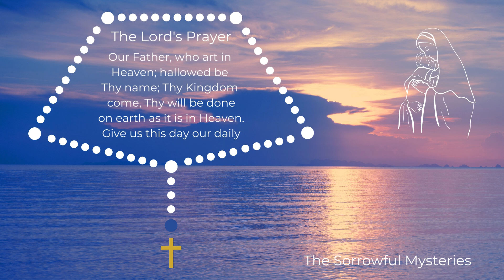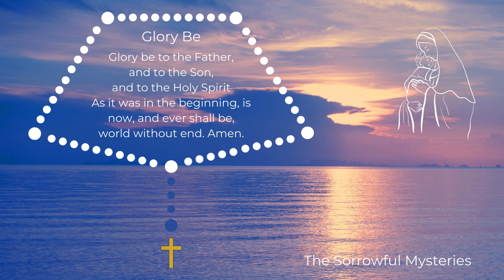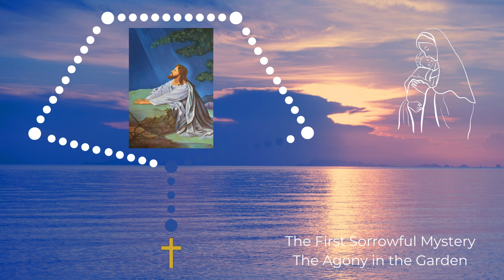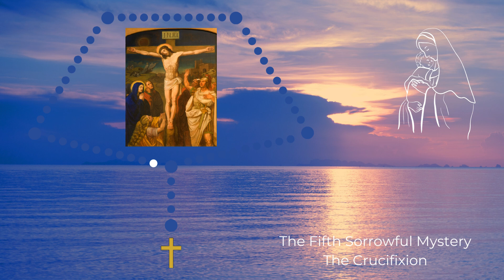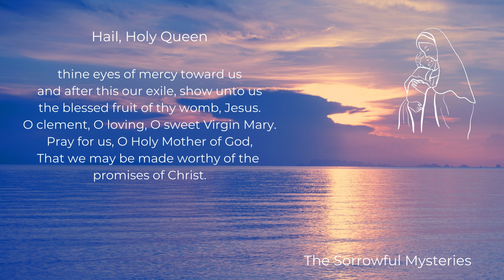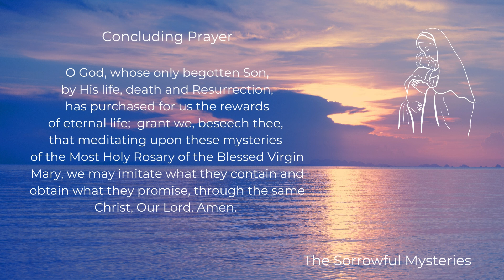Virtual Rosary Tuesday - Sorrowful Mysteries - Rosary Tuesday - Follow Along Rosary - No Music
Pray the Sorrowful Mysteries of the Rosary with a serene backdrop of a beautiful  beach at sunset.  This peaceful setting at dusk enhances your Rosary meditation, offering a tranquil experience for spiritual reflection.

This Virtual Rosary, a follow-along Rosary, with pictures of the Mysteries, serves as a visual guide for your Rosary meditation and prayerful reflection. It's a guided Rosary and easy-to-follow video, perfect for beginners and helpful for those learning how to pray the Rosary. Join us for a serene and peaceful Rosary.

Fatima Prayer (say at the end of each decade)
O my Jesus, forgive us our sins, save us from the fires of hell, lead all souls to heaven, especially those who are in most need of Thy mercy.

Timestamps:
00:00 Virtual Rosary Tuesday - Sorrowful Mysteries - Rosary Tuesday - Follow Along Rosary - No Music
00:05 Apostles' Creed
00:44 The Lord's Prayer
01:05 Three Hail Mary Prayers
01:45 Glory Be
01:56 The First Sorrowful Mystery - The Agony in the Garden
04:58 The Second Sorrowful Mystery - The Scourging at the Pillar
08:01 The Third Sorrowful Mystery - The Crowning with Thorns
11:02 The Fourth Sorrowful Mystery - The Carrying of the Cross
14:04 The Fifth Sorrowful Mystery - The Crucifixion
17:06 Hail, Holy Queen
17:43 Concluding Prayer